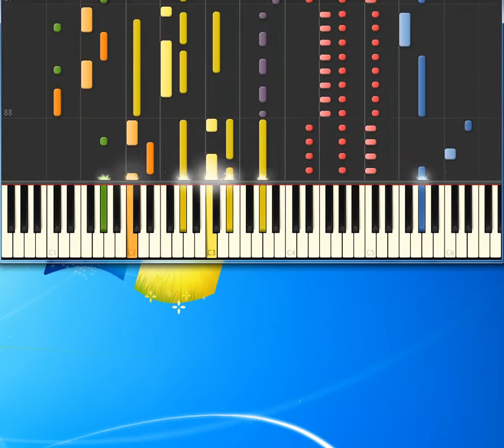Del Shannon Runaway [Piano tutorial by Synthesia]